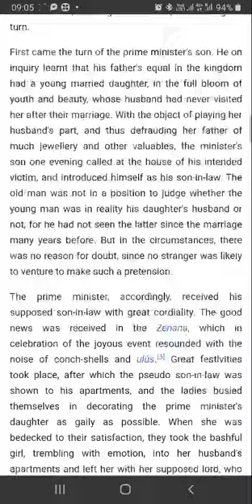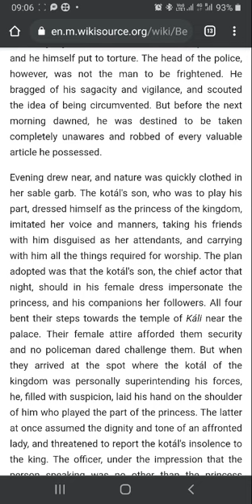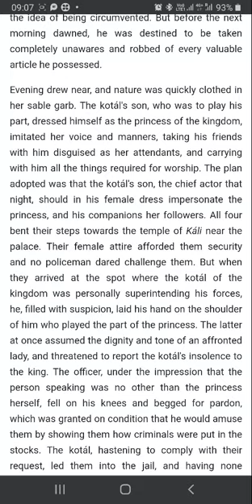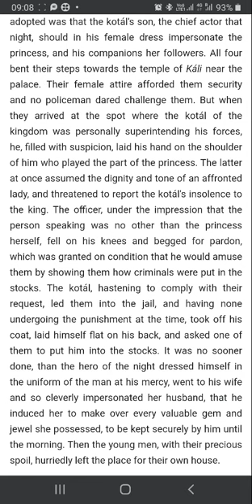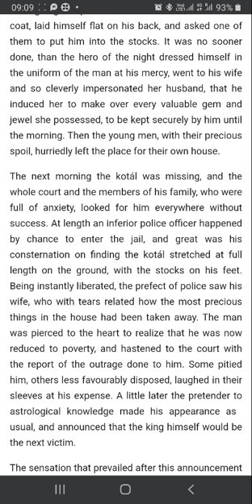Bengal Fairy Tales-The Four Swindlers by F. B. Bradley-Birt Part 4